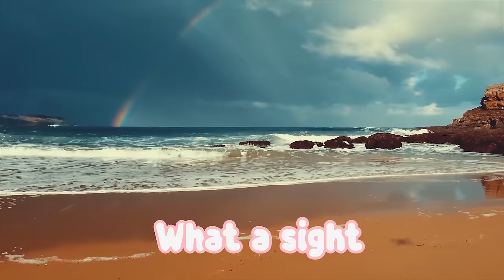Learn Feelings and Emotions with Ms Moni | Kids Learning Videos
Join Ms Moni and Gigi on a train journey through all the different feelings and emotions toddlers and kids can experience and how they can learn to regulate them. Like a train at a train station, feelings come and feelings go!

Strategies in this episode were implemented with guidance from Clinical Psychologist, Maxim Von Sabler - Head Of MVS Psychology Group

Ms Moni and the Talking Toddler® team are dedicated to teaching young minds through music by creating age-appropriate videos that captivate without overstimulating. Our learning segments are meticulously planned and incorporate concepts developed in collaboration with a Paediatric Speech Pathologist and a Deaf Auslan Teacher. Perfect for parents searching for high-quality baby, toddler and kids learning videos.

Chapters:
00:00 Intro
01:12 Hello Gigi
01:36 Happy Station
03:10 Happy Song 🎵
05:40 Sad Station
09:13 Rainbow Song 🎵
11:12 Angry Station
15:32 Five Little Monkeys (Jumping On The Bed) 🎵
17:08 Scared Station
21:01 If You're Happy And You Know It 🎵
22:58 Excited Station
24:47 Can You Jump? 🎵
27:02 Love Station
29:09 I Love You 🎵
30:28 Feelings Signing
31:28 Dinosaur Roar 🎵
33:51 More of Ms Moni

• Happy Song / Five Little Monkeys / Dinosaur Roar
Music, Lyrics and Vocals - Monica Ferreira
Arrangement and Production - Raúl Bioque
Lead Guitar - Nelson Ferreira

• Rainbow Song / If You're Happy And You Know It / Can You Jump?
Arrangement, Lyrics (Rainbow Song) - Gaspar Hunt
Mixing and Mastering - Nelson Ferreira

✅ We recommend that a parent or carer be present to interact with the videos along with the child. Using words and songs from our videos in daily interactions with your child is also highly encouraged.

When children sing songs, they learn to focus, listen carefully and repeat what they’ve heard. Singing is an incredibly powerful language learning tool! Just like reading to your little one, singing songs with them helps to boost their vocabulary and language skills. The act of singing songs also helps children pick up on different sounds within words.

So get involved with the music, have some fun and help your little one get the most out of their active screen time.

Ms Moni has a First Class Honours degree in Music Performance from Griffith University as well as a Graduate Diploma in Education from the University of Queensland. In the last 10 years she has taught classroom music from Kindergarten to Year 7 as well as violin to students of all ages.